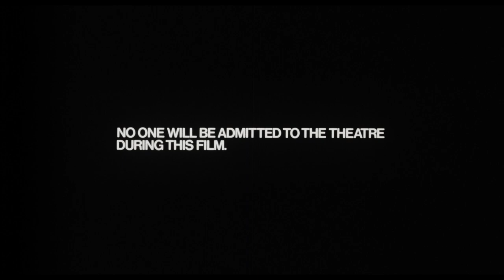Jabberwocky (1977) - HD Trailer [1080p]